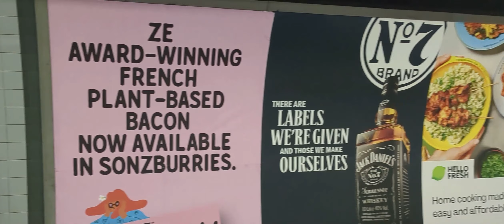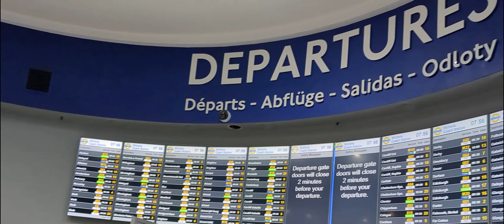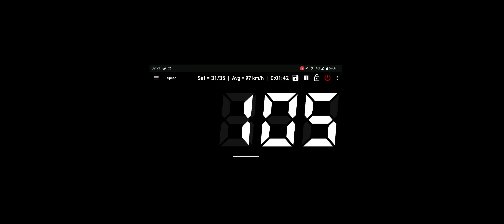Travel London to Birmingham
In this video explained about travelling from London to Birmingham in Bus (National Express).